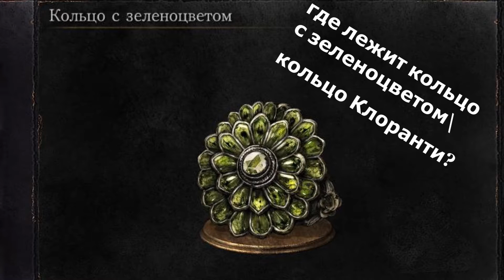Dark Souls 3 - кольцо Клоранти, кольцо Флинна и сет Мирры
Материальная поддержка каналу:
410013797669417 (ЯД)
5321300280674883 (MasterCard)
Другие ссылки для взаимодействия:
Blizzard: Over9k5000#2743
PSn: over9k5000